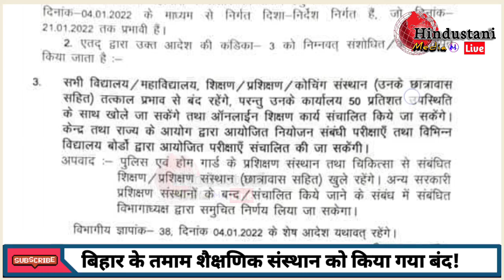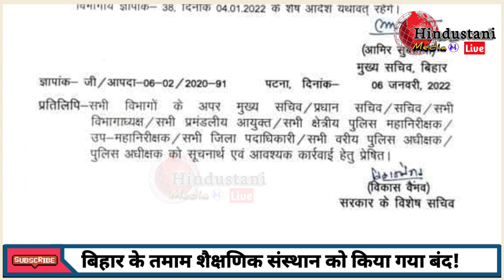Bihar के सभी Schools, College व University को किया गया बंद | सभी Exams हुए Extend | Corona की वजह..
बिहार के तमाम शैक्षणिक संस्थान को किया गया बंद!